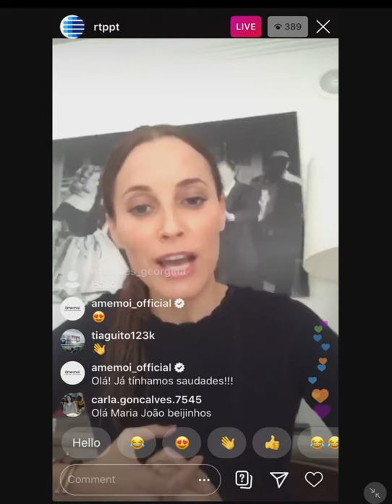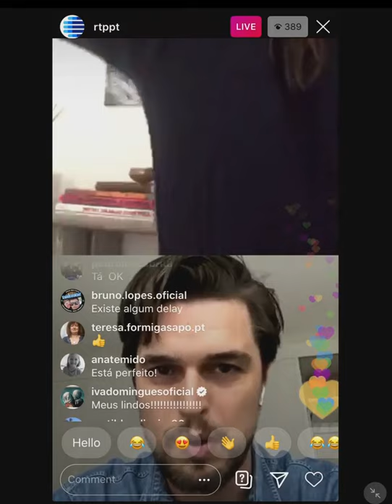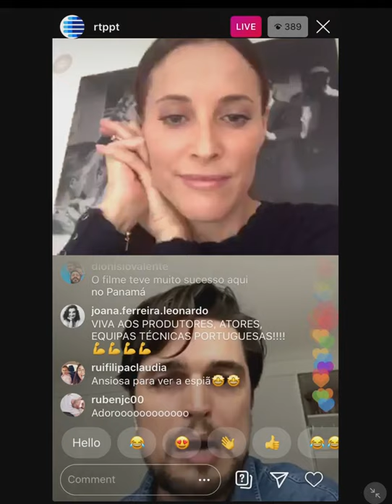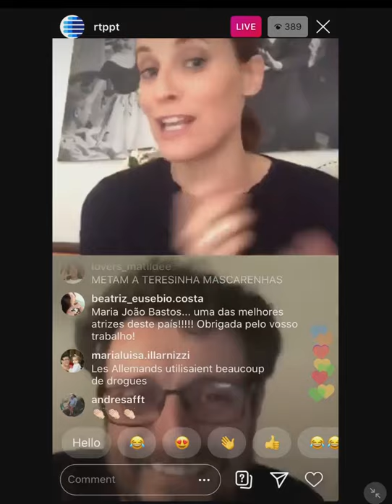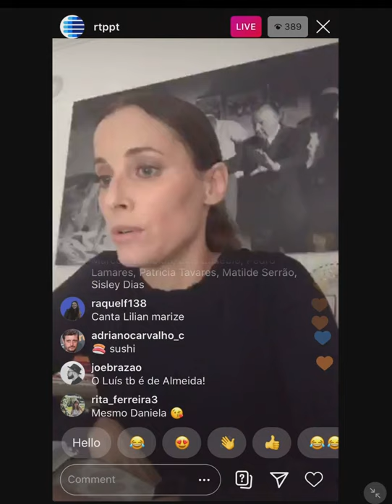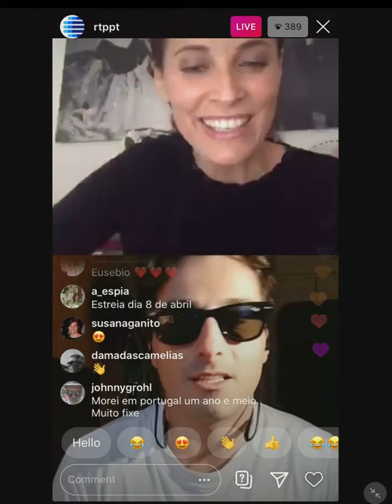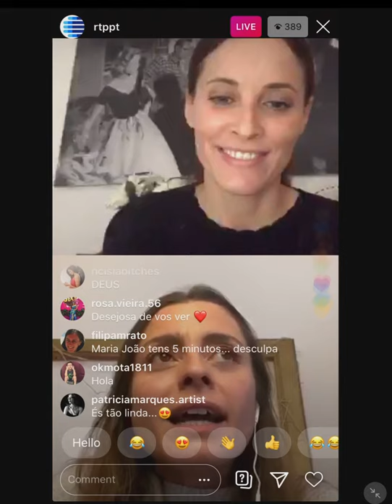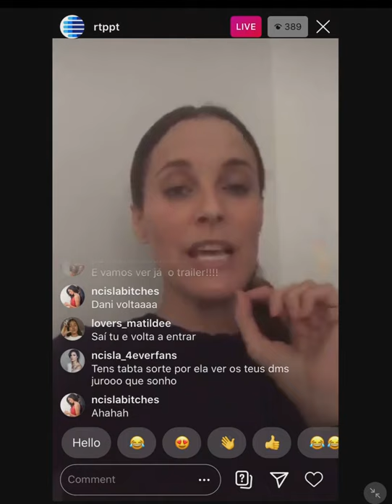Estreia "A Espia" - Apresentação com o Elenco